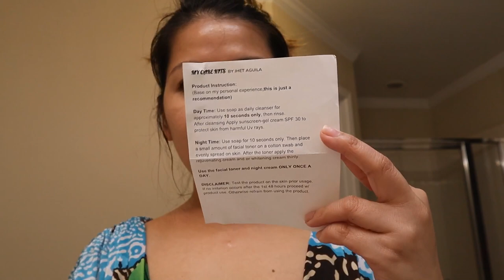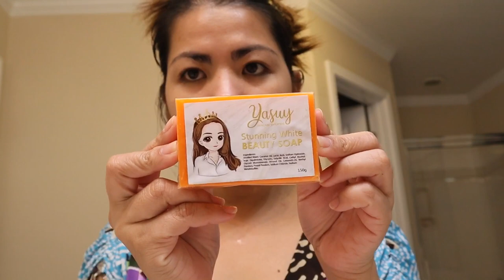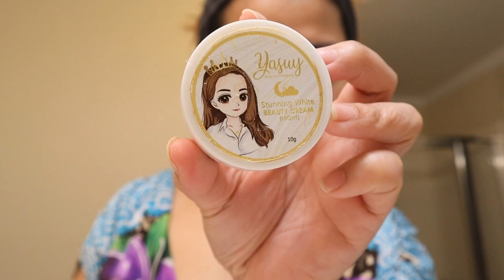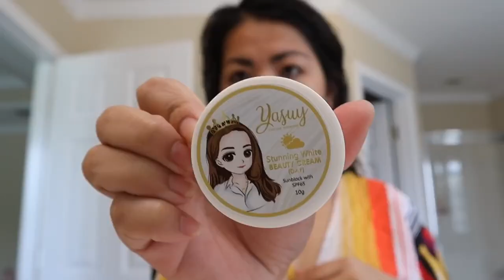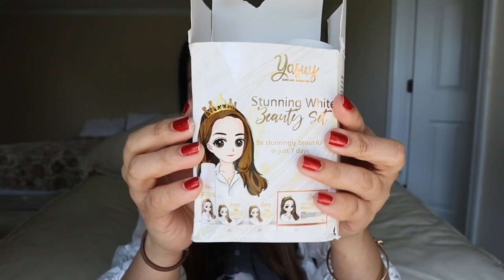YASUY STUNNING WHITE REJUVENATING SET REVIEW | 1WEEK-1MONTH